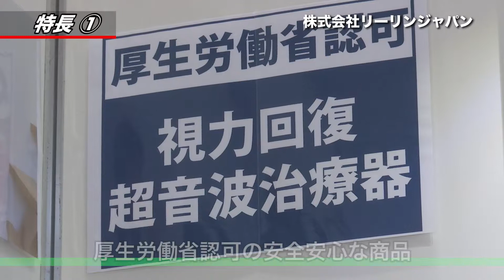新価値創造NAVI－株式会社リーリンジャパン 厚生省承認の眼用超音波治療器「オクルスファイン」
眼用超音波治療器「オクルスファイン」は、1秒間に1万2千回から2万4千回の微細振動で、眼球の深部までマイクロマッサージすることにより、血流を増進させ目のストレスや疾病などに効果を発揮します。厚生労働省の認可を受けた製品です。軽量・コンパクトボディで、使い方によって持ち手を5段階に変化させることが可能です。完全充電式のため、消耗品である電池を使わず、ランニングコストが軽微です。